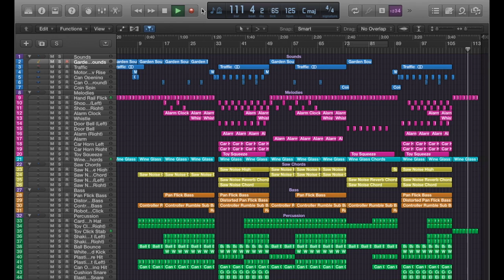Coalescence (Original Production) [University Project]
Original production for one of my university assignments. All sounds heard were recorded by myself from random objects and recontextualised to form different instruments. Had a lot of fun making this and hope to do more in the future!